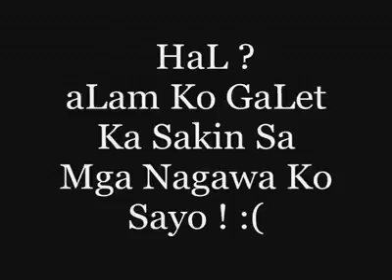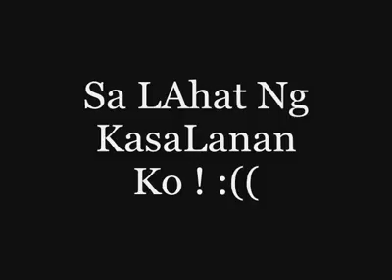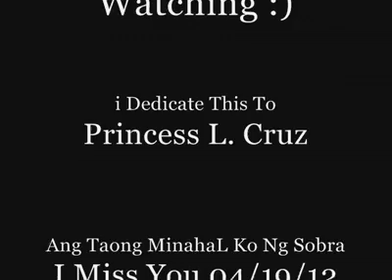I'll be there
Gawa nung impakto sakin XD Nakakatawa XD